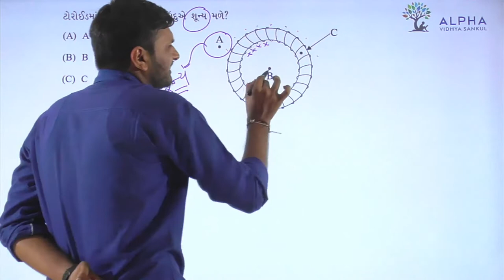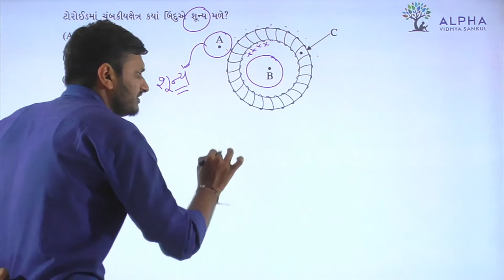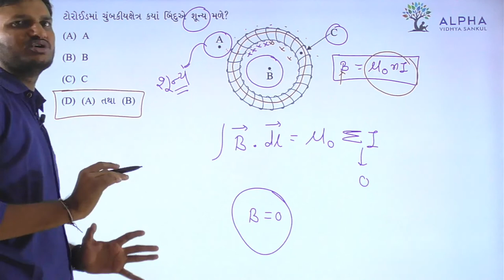Paper 1 | Section A | Que 40 | Physics | Std. 12 | Alpha Vidhya Sankul | in Gujarati by Rohit Sir